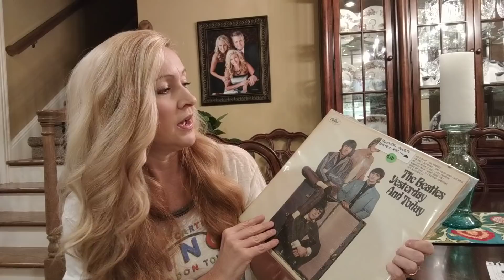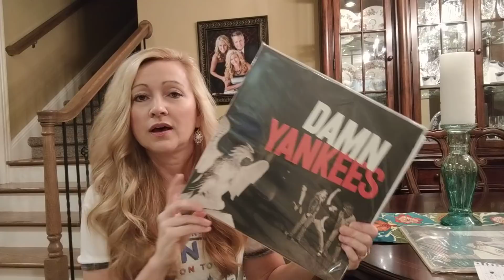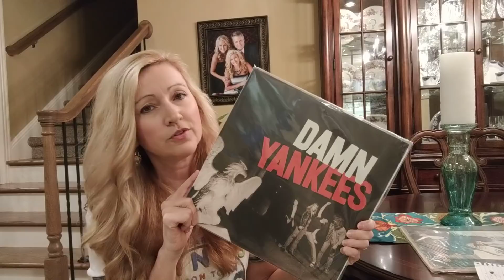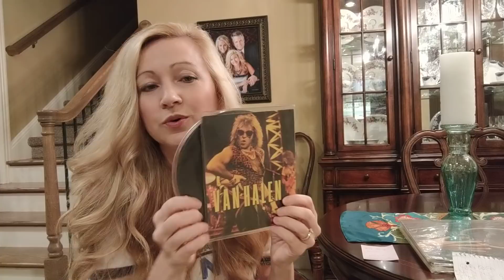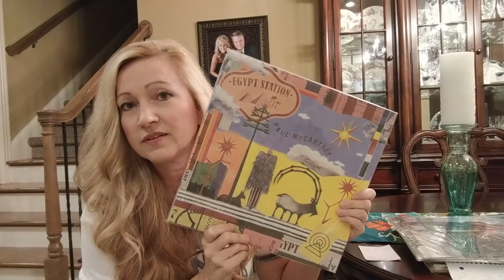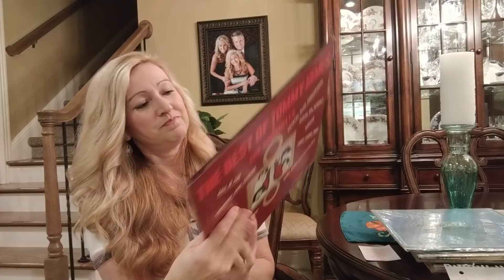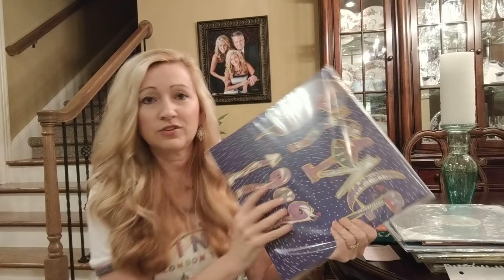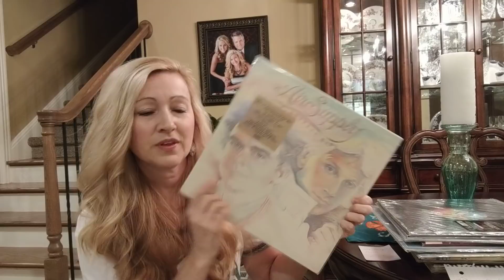Vinyl Community Vinyl Tag 2019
Answers questions for vinyl tag 2019, including discussing The Beatles, Paul McCartney, Kiss, Prince,The Eagles,Van Halen and more.